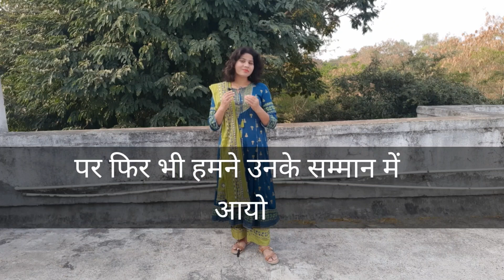कॉलेज Seniors शायरी। विदाई पर बेहतरीन शयरी। Farewell Party Shayari In Hindi. Farewell Shayari.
about video
es video mein Collage Vidai Shayari post ki hai . I hope aap sabhi ko pasand aayega. Thank you so much.